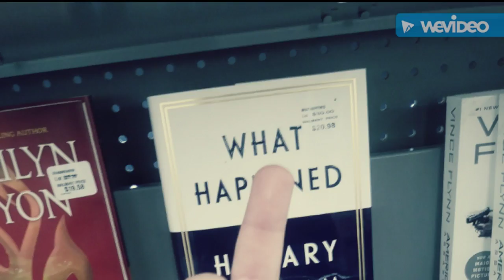Clinton playing the blame game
Nobody likes Hillary Clinton for president and this is why